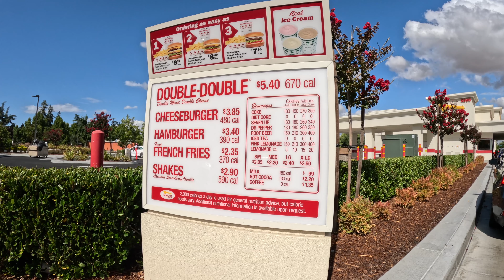Epic Father-Son Visit to In-n-Out Drive-Thru in San Jose!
🤔Thinking of Moving to or from the Bay Area?🤠

Sell your home in 2 Days…for MORE than it’s worth?!
If this is your first time to this channel, and you want to know everything about eating, sleeping, working, playing, the good, and the bad of living in the BayArea, then subscribe▶ and tap the bell🛎 for notifications so you can be the first to know about the current market in the San Francisco Bay Area 😁
**Most stats and data mentioned came from the following sites
Sebastian “Seb” Frey - Ca. Lic. 01369847 - since 2003!